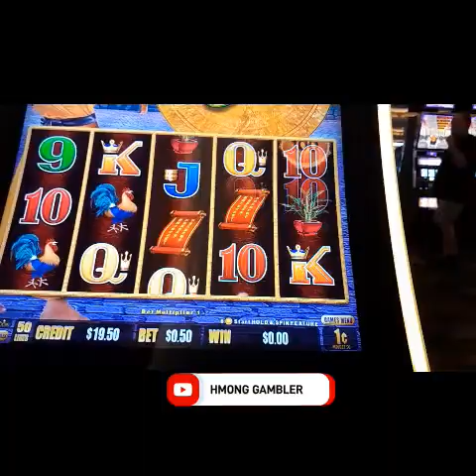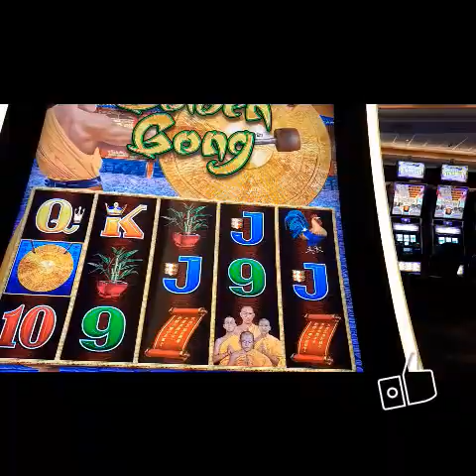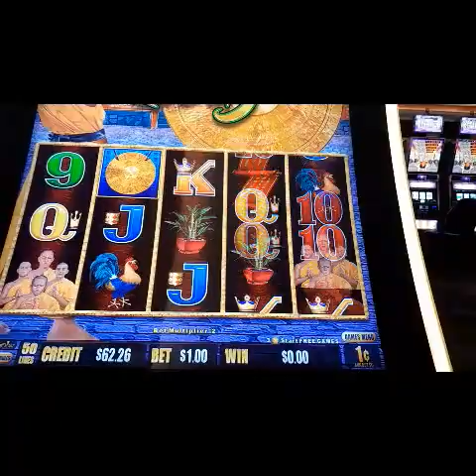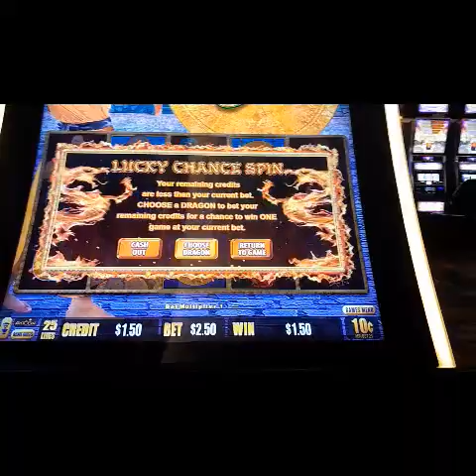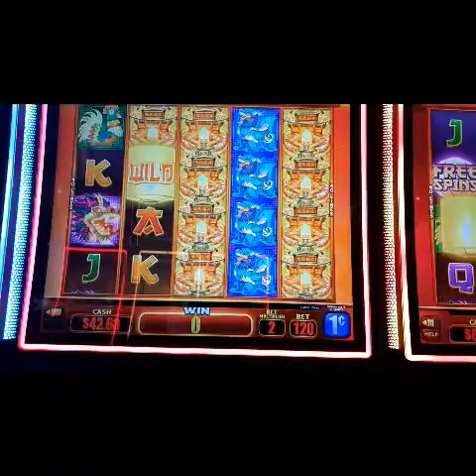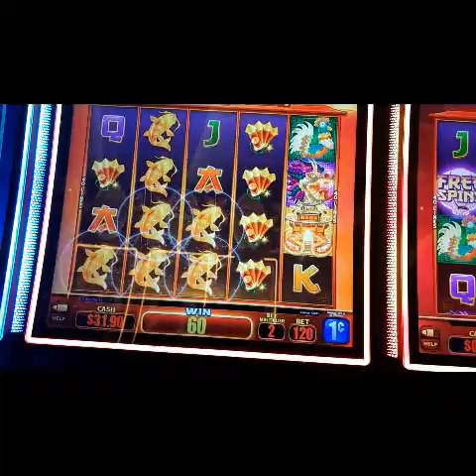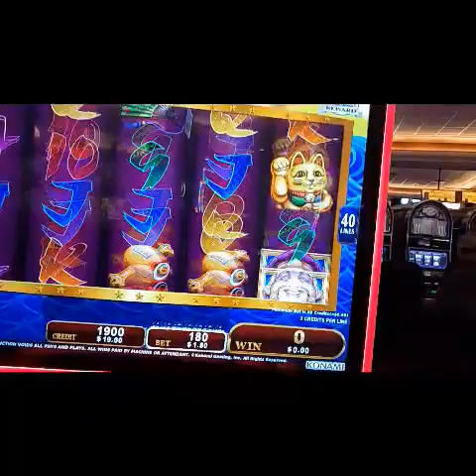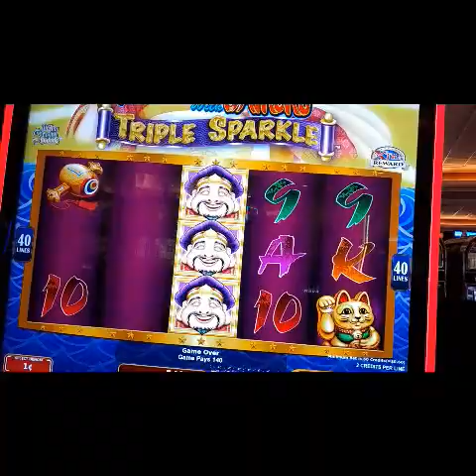RED HAWK CASINO MY HAPPY PLACE COME BE HAPPY WITH ME